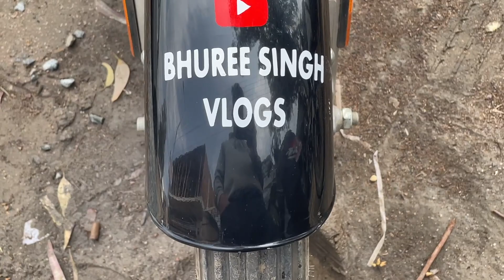Aaj to Popat ho Gaya 🥵🥵😩😣